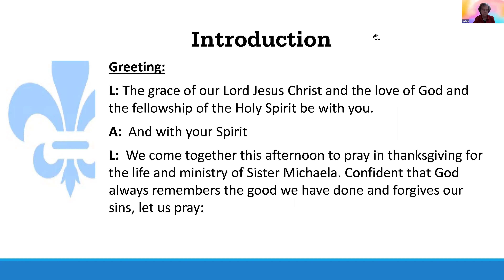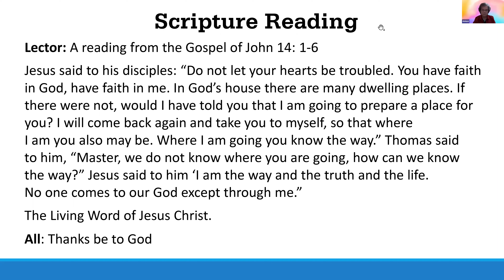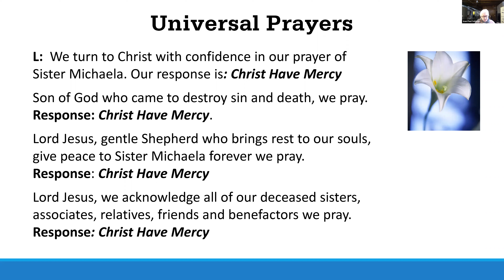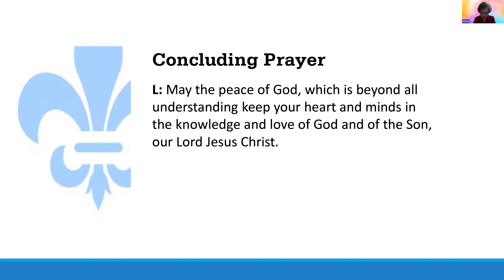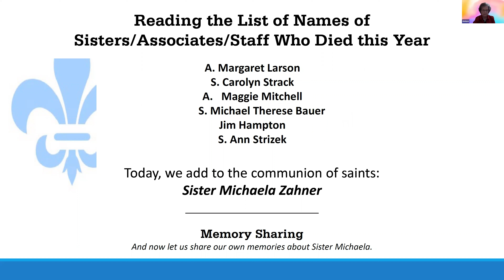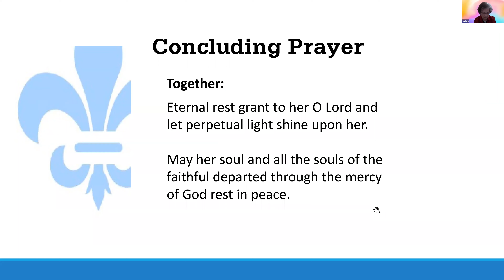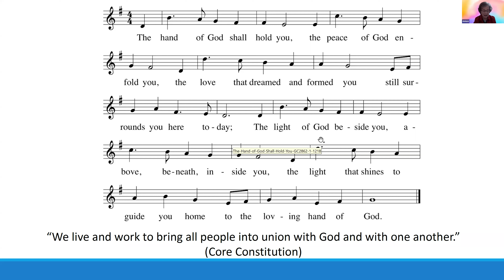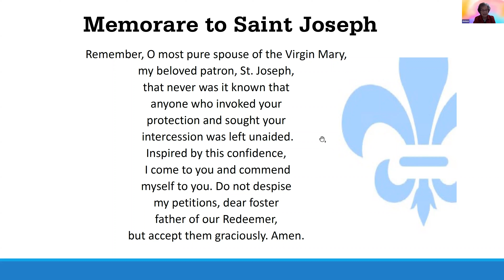Sister Vigil: Sister Michaela Marie, CSJ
Sisters of St. Joseph - St. Louis Province